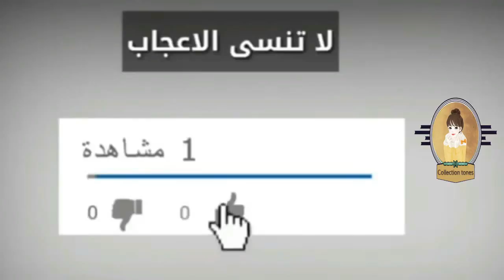كروشيه طاقيه سهله بأى مقاس | كولكشن collection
طريقة عمل طاقيه سهله للمبتدئين شرح لاى مقاس خطوه بخطوه استخدمت عليها خيوط ناكو فيزون / ابره  رقم 4 مليميتر / استهلكيت 80 جرام فقط
                       مرحبا بيكم دومااااااا ونتمنى لكم مشاهده ممتعه
للمزيد ومشاهدة كل اشغالى من الاقدم والى الاحدث من فضلك اضغطى على هذا اللينك واشتركى بالقناه فعلى شارة الجرس ليصلك كل جديد

     شاهد ايضا على كولكشن
1- شرح غرزة السنبله المنتفخه خطوه بخطوه